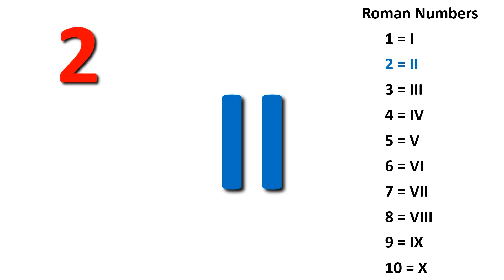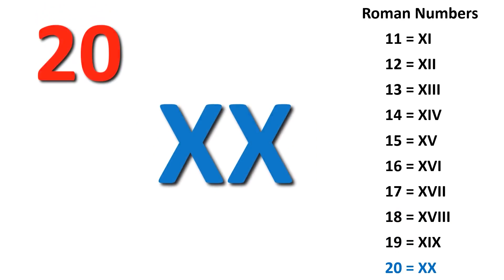Learn Roman Numbers 1 To 20 | Roman Numbers For Kids | Roman Numerals 1 to 20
Learn Roman Numbers 1 To 20 | Roman Numbers For Kids | Roman Numerals

Hello Dear Parents and Teachers, as you know we have started a Playlist of Learning Numbers. We have already uploaded Numbers from 1 to 100 in Hindi and English with Spelling Practice. Now we are going to upload Roman Numbers from 1 to 100 and from 100 to 1000. If you overlook the Maths syllabus in Primary Classes from Class 1 to 5 or Grade 1 to 5 you will see one chapter on the Roman Numbers. So, this video is covering an important part of the Math Syllabus of your young one's. With the help of this video your young one's will be able to Read and Write Roman Numbers easily and perfectly. Your young one's will learn and enjoy the video.

नमस्कार प्रिय माता-पिता और शिक्षकों, जैसा कि आप जानते हैं कि हमने सीखने की संख्याओं की एक प्लेलिस्ट शुरू की है। यह वीडियो प्लेलिस्ट में अगली किस्त है। हमने वर्तनी अभ्यास के साथ हिंदी और अंग्रेजी में 1 से 100 तक की संख्याएँ पहले ही अपलोड कर दी हैं। अब हम 1 से 100 तक और 100 से 1000 तक रोमन संख्याएँ अपलोड करने जा रहे हैं। यदि आप कक्षा 1 से 5 या कक्षा 1 से 5 तक प्राथमिक कक्षाओं में गणित के पाठ्यक्रम को देखते हैं तो आपको रोमन संख्याओं पर एक अध्याय अवश्य दिखाई देगा। तो, यह वीडियो आपके युवा के गणित पाठ्यक्रम के एक महत्वपूर्ण भाग को कवर कर रहा है। इस वीडियो की मदद से आपका बच्चा रोमन संख्याओं को आसानी से और सही ढंग से पढ़ और लिख सकेगा। आपका बच्चा सीखेगा और वीडियो का आनंद उठाएगा। धन्यवाद...!!!